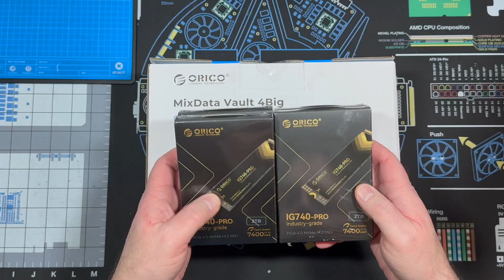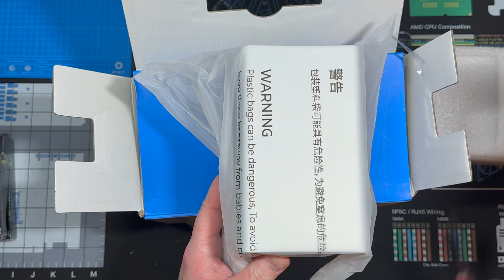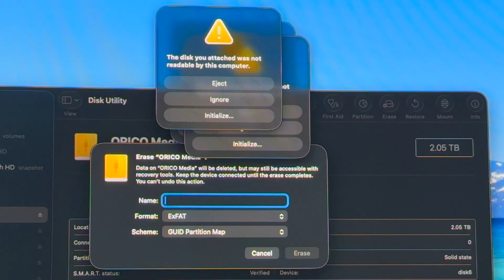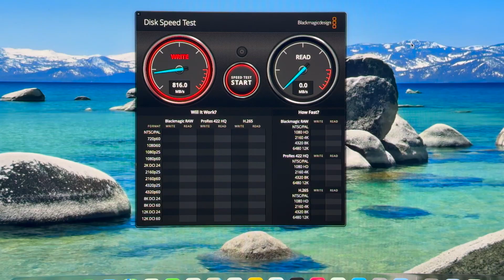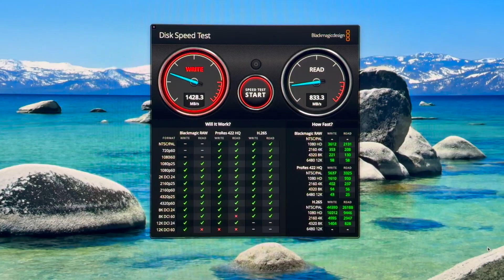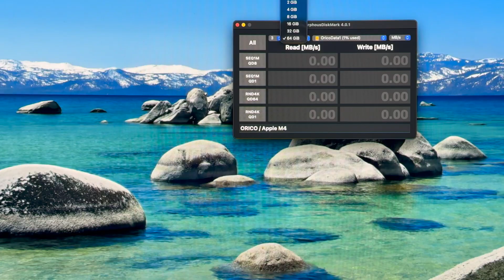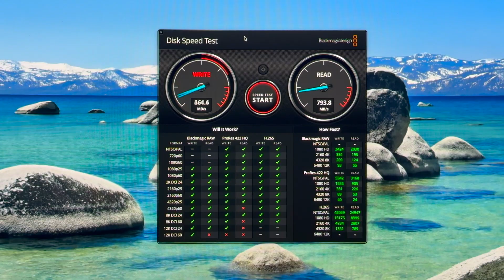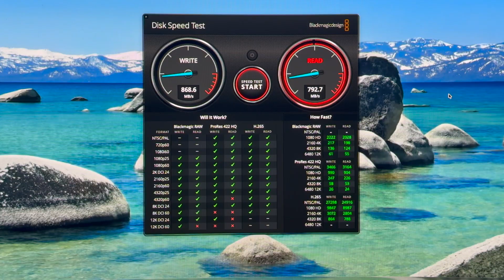4 Bay SSD Enclosure! Orico Mixed Data Vault! 40Gbps Creative Storage Solution! Up to 32TB!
In this video I will unbox, install 4 NVMe SSD drives, and Test the speed of each SSD on my Mac Mini M4 system.  This is a creators storage dream.  Quiet, Fast, and up to 32TB of Space!

Thank you to Orico for providing me with this Mixed Data Vault.  Check out the link below for an exclusive discount for my viewers!

Start Date
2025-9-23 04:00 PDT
End Date
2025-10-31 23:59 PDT